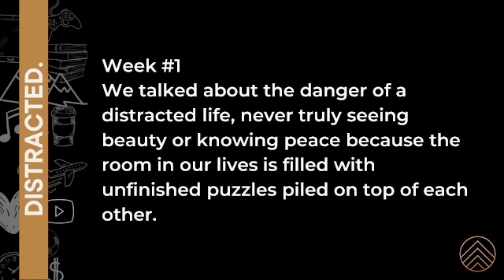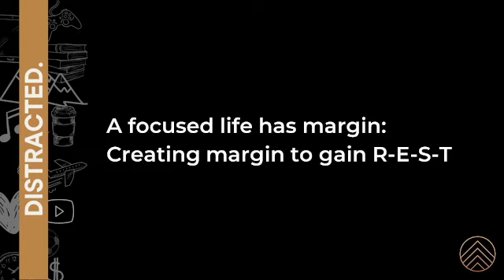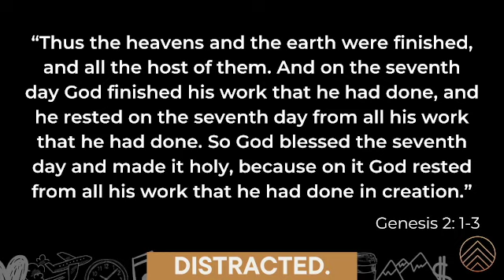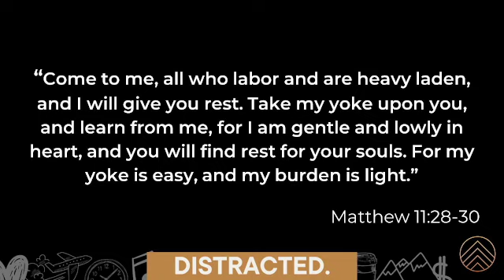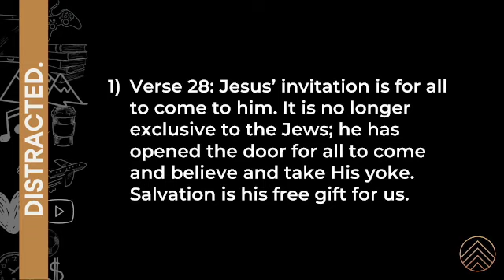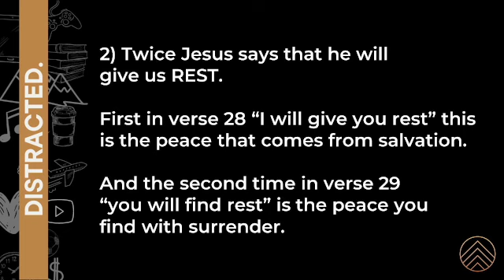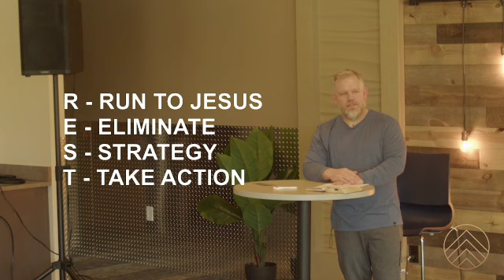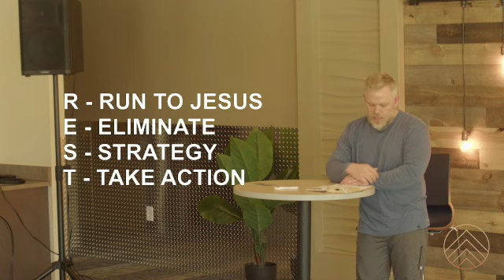The Need for Margin (Distracted, Week 5)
We can wear a packed calendar and unread DMs like a badge of honor but an unsustainable pace does significant damage to everyone in our circles. Consider how you should use your time in the wisest way possible.